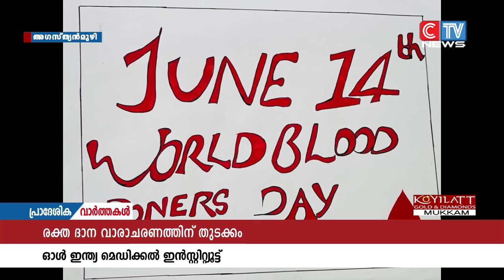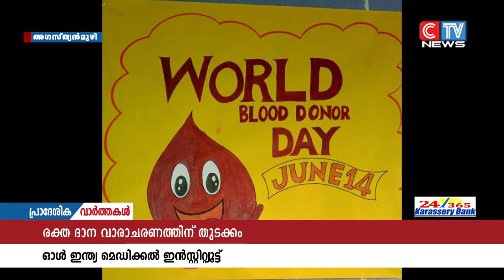രക്തദാന ദിനത്തിൽ ഓൾ ഇന്ത്യ മെഡിക്കൽ ഇൻസ്റ്റിറ്റ്യൂഷന്റെ വിവിധ ബ്രാഞ്ചുകളിൽ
രക്തദാന ദിനത്തിൽ  ഓൾ ഇന്ത്യ മെഡിക്കൽ ഇൻസ്റ്റിറ്റ്യൂഷന്റെ വിവിധ ബ്രാഞ്ചുകളിൽ വിവിധ പരിപാടികളാേടെ. ആചരിച്ചു.